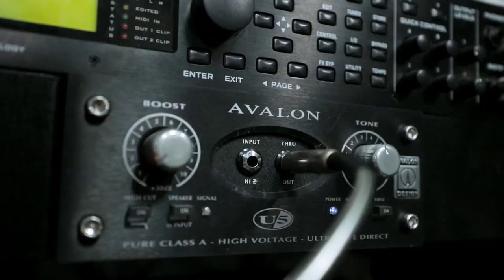Lundgren Black Heaven pickups in a track! | Axe Palace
Our friend Alex Lopez putting the new Lundgren Alnico Black Heaven pickup set through their paces in a mix through a Mesa Roadster head.
Signal Chain (listed in sequence):
- Framus Panthera II (loaded with Lundgren Alnico Black Heaven pickup set)
- MXR Custom Badass Modified OD
- Keeley 4-knob Compressor (used on Cleans and Solo tone)
- MXR Smartgate
- Mesa Dual Rectifier Roadster
- Two Notes Torpedo Studio
- UAD Apollo